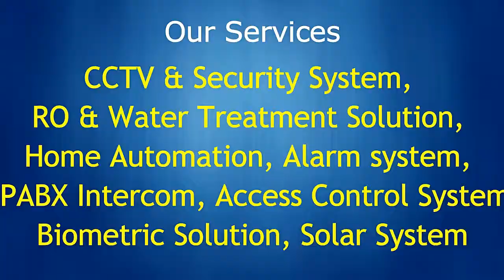Hydro Power Plant Full Making Cheaper Science Project Over Flow Water Utilization Bhavesh Mali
For Any Technical Solution of Electrical, Mechanical, Networking.
this music is take from ncs music